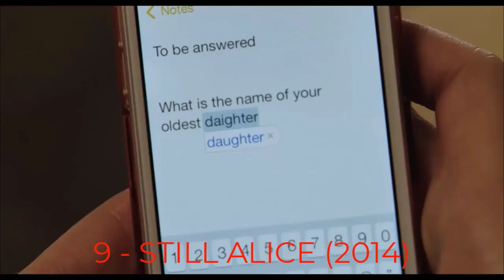Kristen Stewart's Top 10 Movies: A Showcase of Her Exceptional Talent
top 10 movies starring Kristen Stewart. She is one of the most versatile actresses of her generation, and has given some outstanding performances in both indie and mainstream movies.
NUMBER 10 - THE CAKE EATERS (2007)
NUMBER 9 - STILL ALICE (2014)
NUMBER 8 - ADVENTURELAND (2009)
NUMBER 7 - PERSONAL SHOPPER (2016)
NUMBER 6 - CLOUDS OF SILS MARIA (2014)
NUMBER 5 - INTO THE WILD (2007)
NUMBER 4 - PANIC ROOM (2002)
NUMBER 3 - AMERICAN ULTRA (2015)
NUMBER 2 - TWILIGHT (2008)
NUMBER 1 - SEBERG (2019)